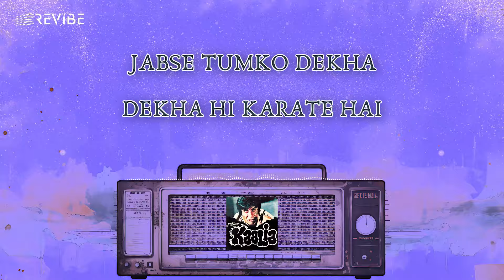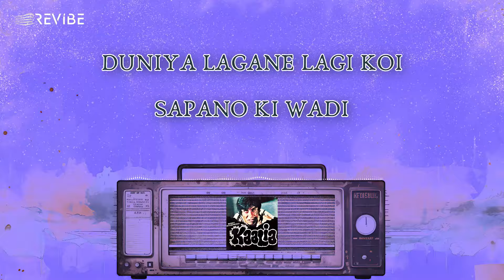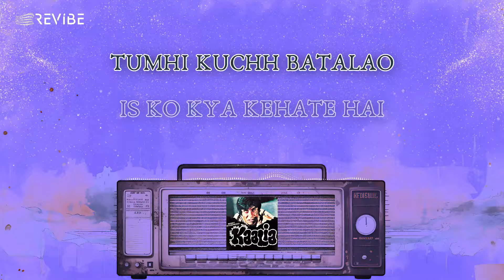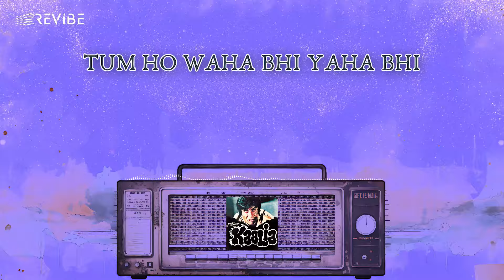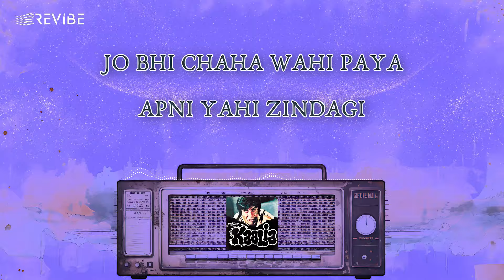Jabse Tumko Dekha (Lyric Video) | Kishore Kumar, Asha Bhosle | Amitabh Bachchan,Parveen Babi| Kaalia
Embark on a nostalgic journey with Revibe as we present the timeless classic JabSeTumKoDekha the iconic love ballad from the 1981 blockbuster film Kaalia sung by the legends KishoreKumar and AshaBhosle is a timeless melody that paints a vivid picture of love at first sight, its lyrics and music weaving a web of enchantment and desire.

The masterful composition, heartfelt lyrics, and powerful vocals create a lasting impact, making it a true gem of Bollywood music and a cherished anthem for anyone who has ever experienced the magic of love at first sight.
Credits:
Singer: Asha Bhosle, Kishore Kumar, Usha Rege, Antara Choudhary
Lyrics: Majrooh Sultanpuri
Movie: Kaalia
Starring: Amitabh Bachchan, Parveen Babi
Director: Tinnu Anand
Producer: Iqbal Singh
Label: Universal Music India
Lyrics
Jabse tumko dekha
Dekha hi karate hai
Jabse tumko dekha
Tumhi kuchh batalao
Is ko kya kehate hai

L o v e l o v e l o v e

Jabse tumko dekha
Jeete hai marte hai
Jabse tumko dekha

Duniya lagane lagi
Koi sapano ki wadi
Mausam pehale naa
Tha kabhi itna gulabi
Duniya lagane lagi
Mausam pehale naa
Aaj toh mujhpe naa
Jane kaisi hai yeh bekhudi

Tara ra tara ra
La la la la la
Janam jate ho udhar
Kaha chhodo yeh nazare
Aao apna nazara
Dekho dil me hamare

Aao apna nazara
Tum ho waha bhi yaha
Bhi yeh kaisi jadugari

Tum mil gaye toh
Badal gaye din jivan ke
Aake jaye naa bahar
Kabhi apne chaman se
Jo bhi chaha wahi
Paya apni yahi jindagi